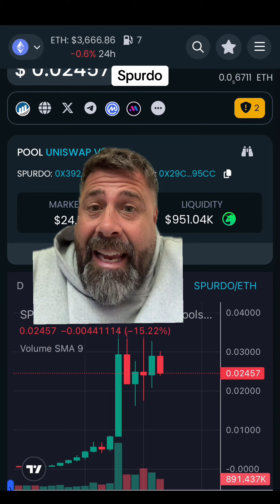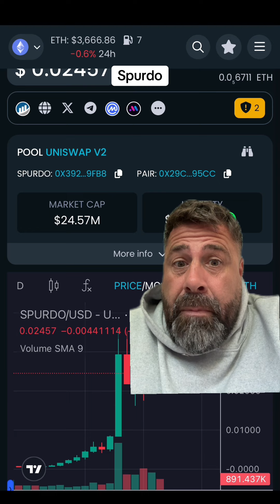The last chatacter from matt fury Spurdo is looking primed for lift off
The last chatacter from matt fury Spurdo is looking primed for lift off. This meme coin on the eth network has juat started its move to the updside and is looking juicy